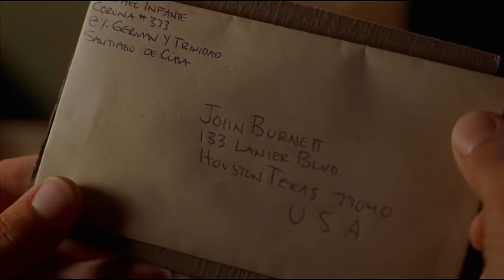BAILA CONMIGO ( DANCE WITH ME ) LATINO HD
Tras la muerte de su madre, Rafael decide irse de Cuba y viajar a Texas a encontrarse con su padre John Burnett (dueño de una escuela de baile), al que no conoce. Al llegar, Rafael no sabe cómo contarle la verdad a su padre y empieza a trabajar como asistente de limpieza en la escuela de baile, alli conoce a la maestra de baile Ruby Sinclair. Pronto se dan cuenta de que es un gran bailarín y lo incluyen en el baile que están preparando para la competición de Las Vegas. Poco a poco, Rafael y Ruby, una de las profesoras de la escuela, se sentirán atraídos el uno por el otro por un largo tiempo.

Dirección Randa Haines

Producción Shinya Egawa

Randa Haines

Lauren Weissman

Música Michael Convertino

Fotografía Fred Murphy

Montaje Joel Hernández (bailarín)

Protagonistas
Vanessa Williams
Chayanne
Kris Kristofferson
Joan Plowright
Jane Krakowski